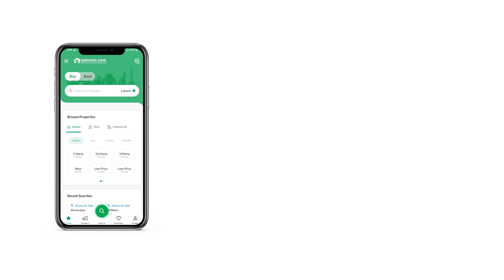4 MARLA HOUSE FOR SALE IN D-12 ISLAMABAD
Double Unit House For Sale Located At Prime Location Of D-12/4 Islamabad

Size ( 25X40) 4 Marla

Great Opportunity For You, Don't Miss It. . . Original Pictures Attached